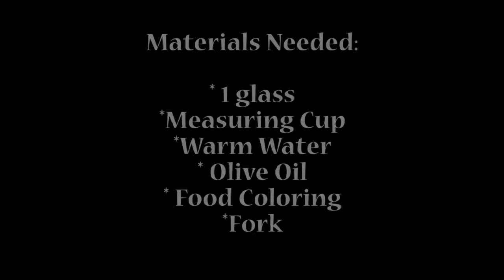Fireworks in a Glass - You can make one, too!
The kids got this assignment from their teacher during their school's distance learning and wanted to show you all how to do it, too! Easy to make and fun, too!

music_zapsplat_headliner_130
zapsplat_cartoon_magical_arpeggio_classic